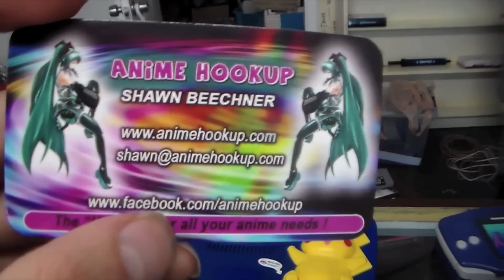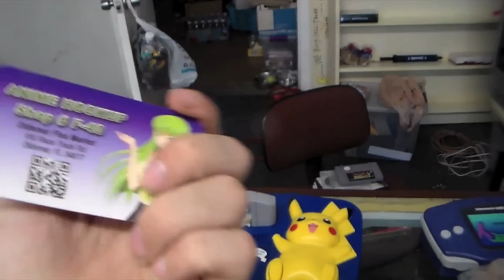Game Wizard Store Episode 45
fan pages

American

Australian

also check out the eBay page